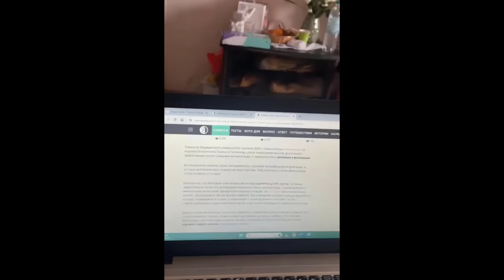You Can't Stop Laughing at These Funny Dogs and Cats 🤣🐶 Latest Funny Animal Videos